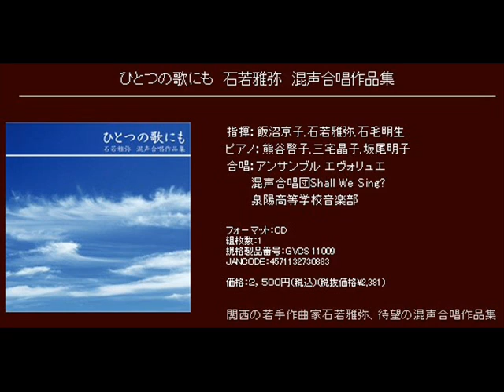ひとつの歌にも - 石若雅弥 - 「ひとつの歌にも」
混声合唱とピアノのための「ひとつの歌にも」　詩：谷川俊太郎

　V．ひとつの歌にも

指揮：飯沼京子　ピアノ：熊谷啓子
合唱：アンサンブルエヴォリュエ

[CD] ひとつの歌にも　石若雅弥　混声合唱作品集 (Track 05)